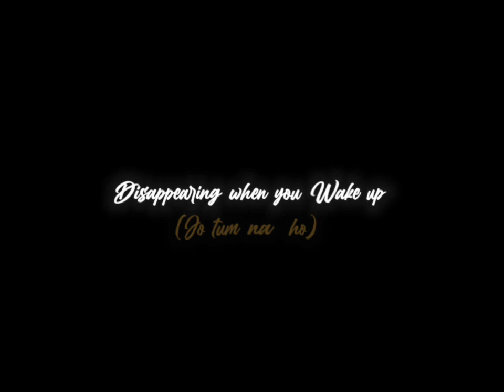Shayad X Night Changes | black screen | Arijit Singh, Pritam X One Direction | TikTok Remix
"shayad kabhi na kehe sakoon main tumko"

Suggested by SMEOne Direction - Night Changes